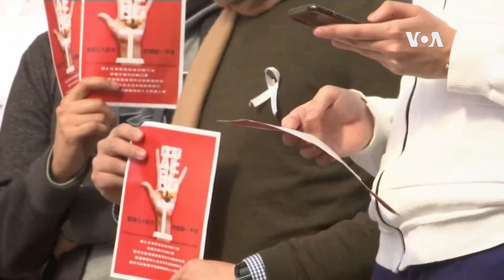香港醫護工會罷工 抗議政府拒絕“全面封關”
香港新成立的醫護人員工會組織“醫管局員工陣線” 星期一（2月3日）起發起罷工，抗議政府拒絕關閉所有邊境管制口岸。擁有1萬8千名會員的該工會稱，有2千4百名會員參加了星期一的罷工。最初從武漢爆發的新型冠狀病毒目前已經造成360多人死亡，確診病例1萬7千多宗，香港的確診患者到星期一為止增加到15例。